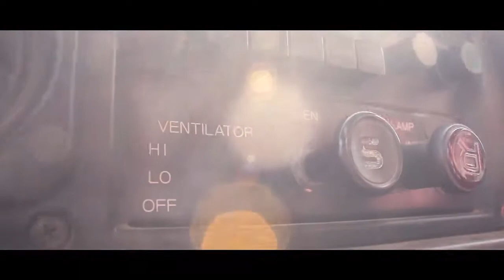Cox_s Bazar - Sand and shores _ Cinematic Travel Video